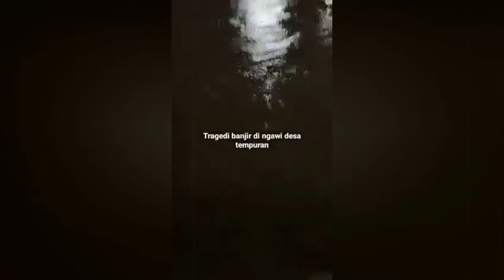JATIM JADI LAUTAN.! Air Sungai Ngawi Meluber Pasca Tanggul Jebol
Hujan deras yang mengguyur Kabupaten Ngawi, Jawa Timur, pada Senin (05/02/2024) sore, menyebabkan sejumlah dampak kerusakan. Tembok rumah warga jebol, teras rumah sakit roboh, dan beberapa rumah terendam banjir. Beberapa video amatir menunjukkan sejumlah rumah di Kelurahan Margomulyo, Kecamatan Ngawi, tergenang banjir. Ketinggian air mencapai 30 sentimeter dan masuk ke dalam rumah warga.